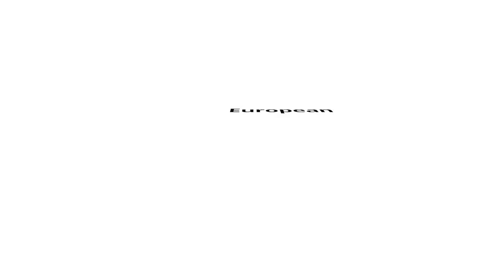EEA AskAnExpert - a talk with outgoing Executive Director Hans Bruyninckx